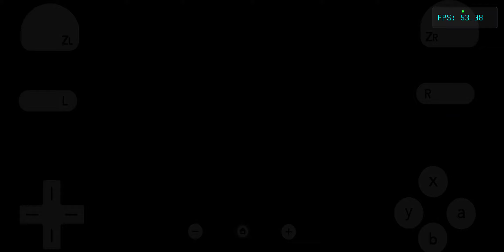Fire Emblem: Radiant Dawn let's play part 30